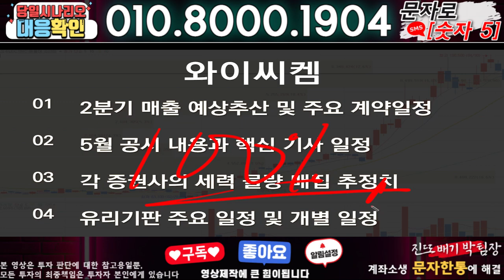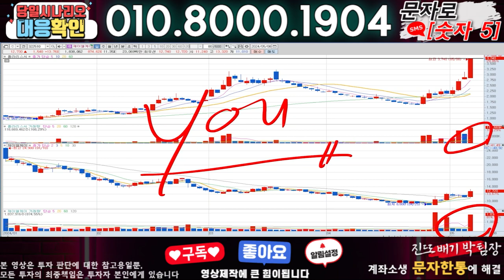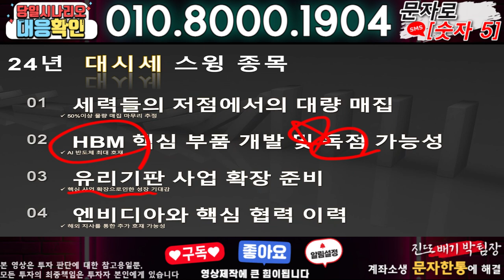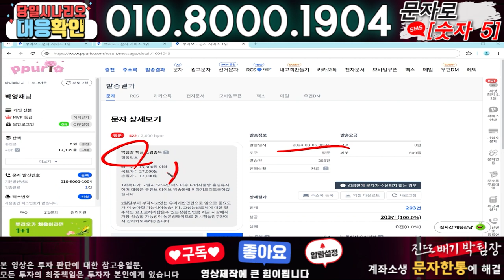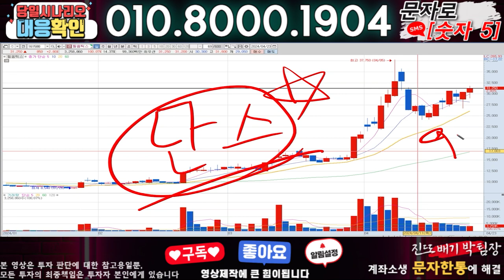와이씨켐 ) 3분전 기습속보-공식입장발표!! 무슨일인가?